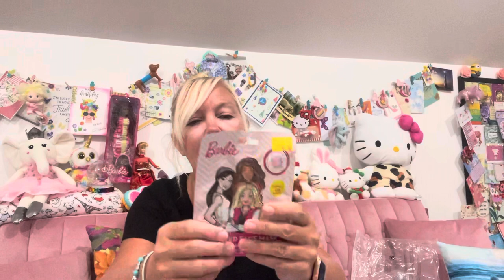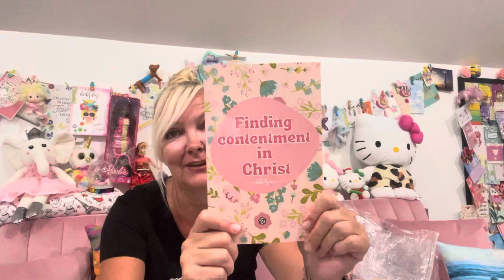NEW2ME- BEAUTIFUL BIRTHDAY 🎂 MAIL!!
Hi friends ! Welcome to this birthdayblessings video from my beautiful Sis Angela @angelashaulssavingsandmore please go show her channel some ❤️